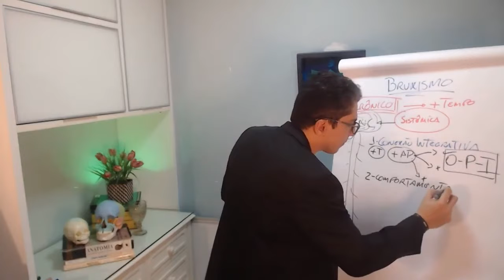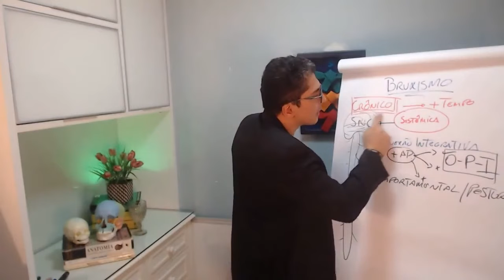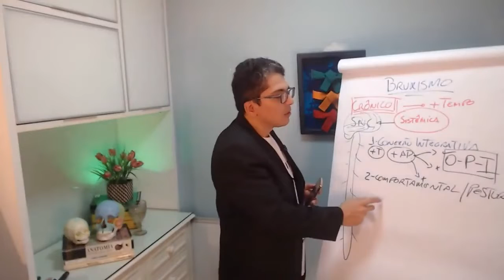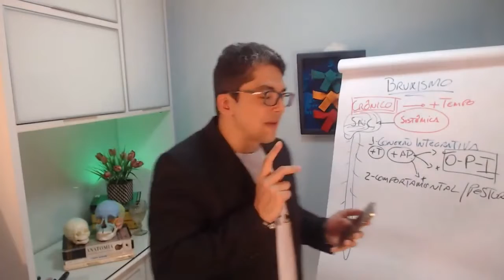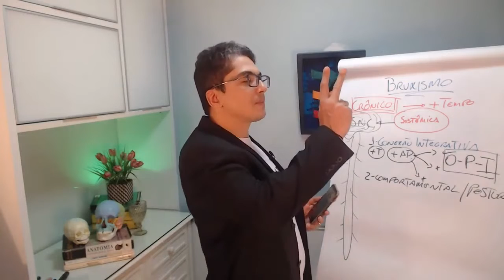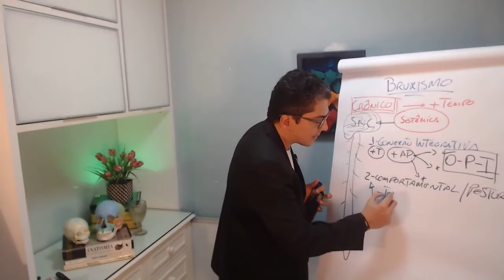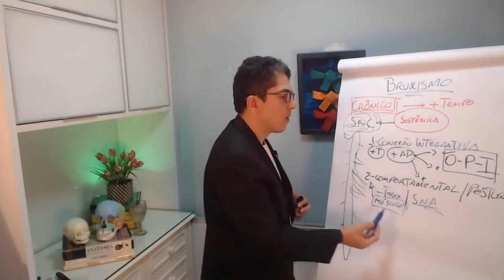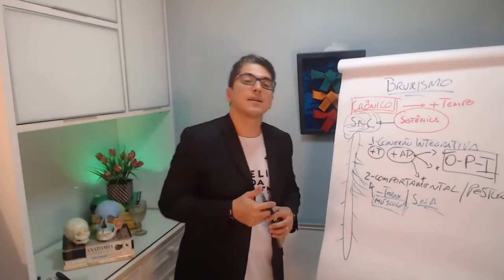Incrível! Fisio, faça esse diagnóstico diferencial em DTM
Quando você sabe fazer essa análise, o diagnóstico torna-se mais assertivo!
Chega de colocar a culpa no ESTRESSE para as dores do paciente com DTM